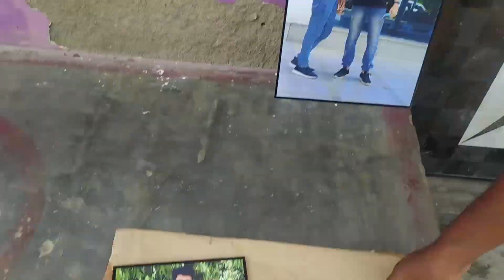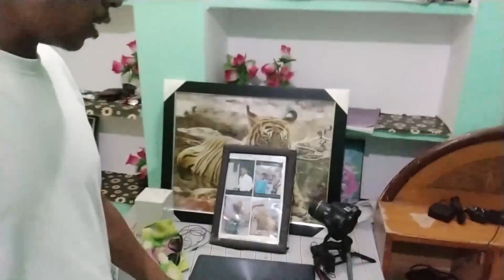My Fifteen Vlog.... Blood Aa Gaya per Se 😣 । AC Vlog#15